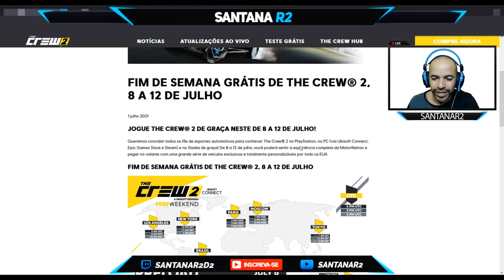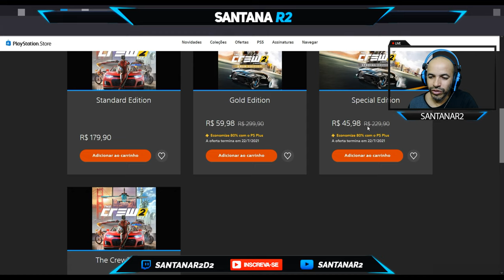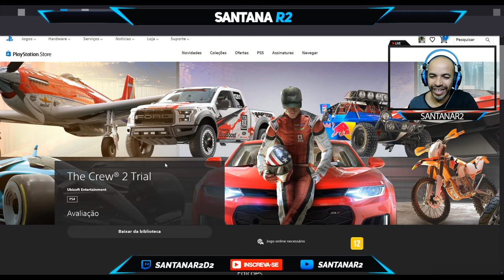Jogo Grátis Esse Final de Semana The Crew 2 completo na Playstation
►FONTES:
The Crew® 2 Trial
Ubisoft Entertainment

Muito obrigado.